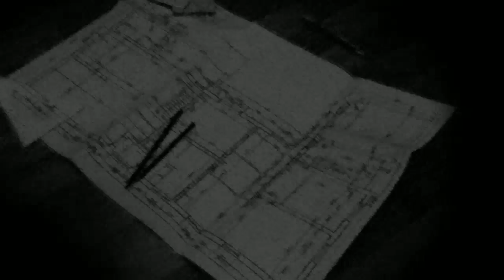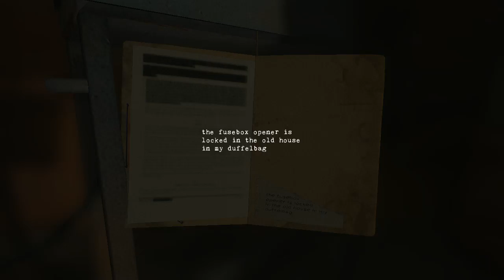I'M ARMED! l Blameless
Welcome to Blameless where the scares are just right.